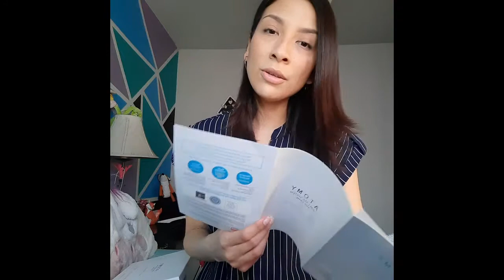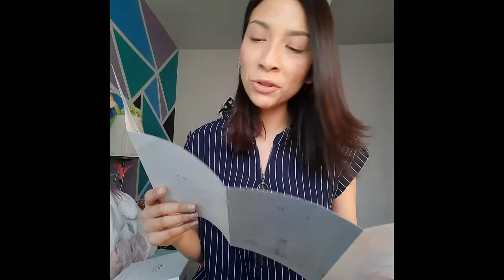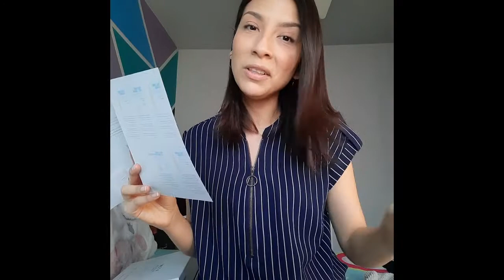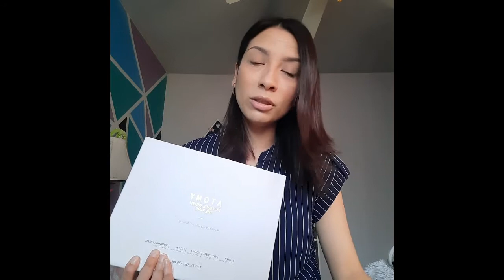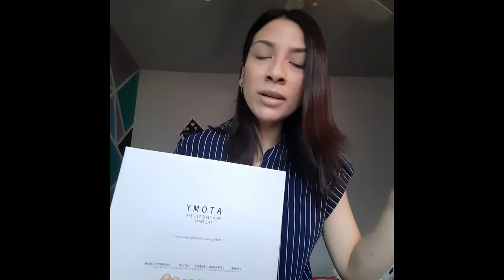¡5 tipos de ácido hialuronico! THE FAME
Tecnología de Punta en Las Ciencias Biológicas para la Piel

Atomy Skincare System
THE FAME
Sistema de Cuidado para la piel de Atomy "THE FAME“

Un cosmético de lujo que será legendario en la historia

Los precios mencionados en en el video pueden varias, por favor consultar la página web oficial de Atomy.
los precios que aparecen en tienda es para gente no inscrita.

Próximamente más videos sobre ATOMY.